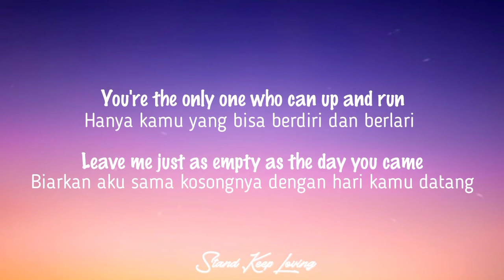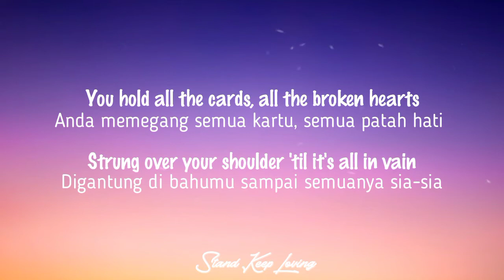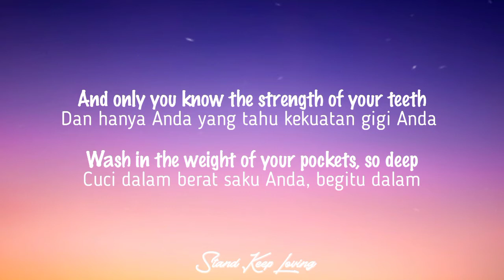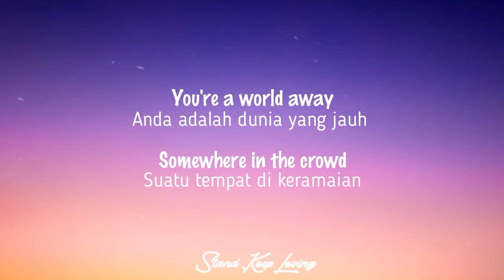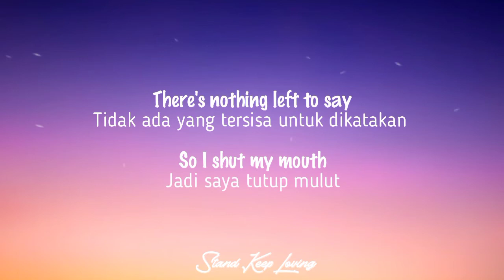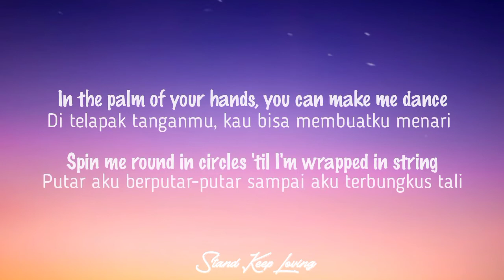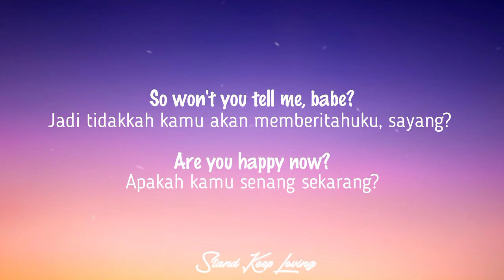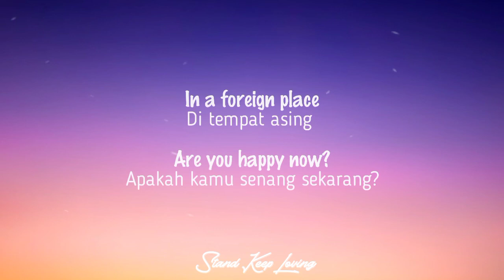Happy Now - Zedd, Elley Duhé (lirik & sub indo)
Happy Now - Zedd, Elley Duhé

Lyrics:
You're a world away
Somewhere in the crowd
In a foreign place

So I shut my mouth
So won't you tell me, babe?

You're the only one who can up and run
Leave me just as empty as the day you came
You hold all the cards, all the broken hearts
Strung over your shoulder 'til it's all in vain

And only you know the strength of your teeth
Wash in the weight of your pockets, so deep
And lonely

In the palm of your hands, you can make me dance
Spin me round in circles 'til I'm wrapped in string
You keep on talking sweet 'til your fingers bleed
But don't you dare ask me how I've been

Now only you know the strength of your teeth
And lonely